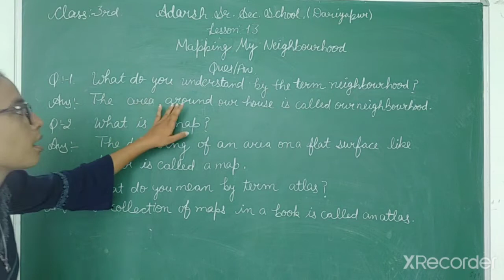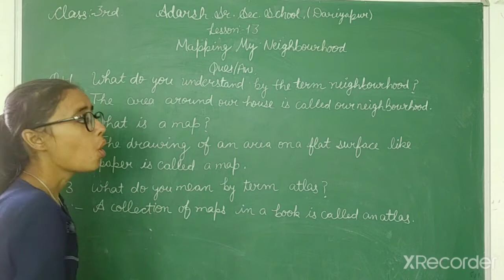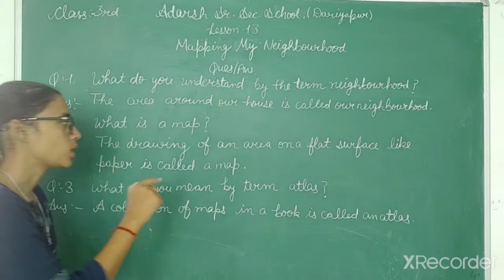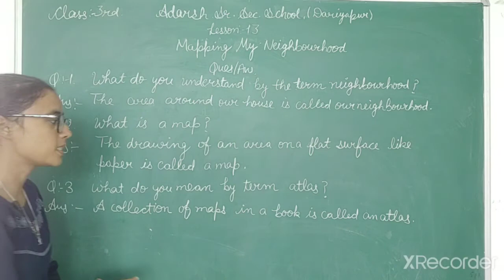lesson-13 Questions Answers (part 1) class-3rd